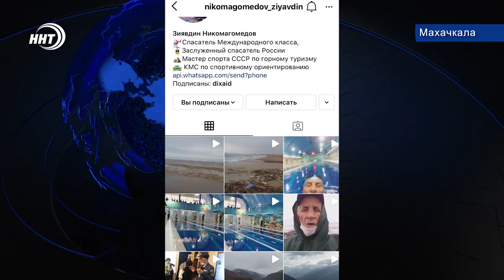В Дагестане зафиксирована массовая гибель тюленей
На берегу Каспийского моря зафиксирована массовая гибель тюленей. Между тем, каспийский тюлень занесен в Красную книгу России.

Ласты к верху, на теле раны. Погибшие животные на песке. Эта смертельная картина никого не может оставить равнодушным. Не прошёл мимо и заслуженный спасатель России Зиявдин Никомагомедов. Именно он и начал бить тревогу, когда стал находить туши тюленей во время своих утренних пробежек.

Мертвые тюлени, по словам Зиявдина, пролежали на берегу около недели.

Теперь же массовая гибель нерпы стала поводом для проверки. Природоохранная прокуратура вместе с учёными выясняет, что же стало причиной смерти почти 20 краснокнижных тюленей. Пока же можно только предполагать.

Каспийский тюлень на грани вымирания. По словам ученых, за последние полвека его популяция сократилась с миллиона до 40-ка тысяч.

Инцидент с массовой гибелью каспийской нерпы происходит уже не в первый раз. Четыре года назад на побережье были найдены почти 300 мертвых тюленей. Тогда установить точную причину трагедии так и не удалось.

В ближайшее время, по словам специалистов, на побережье будут установлены информационные щиты с номерами телефонов, на которые можно звонить при обнаружении мертвых животных.

Кроме того, планируется создание интерактивной карты слива сточных вод и организация работы берегового патрулЯ. За состоянием акватории будут также следить волонтеры и студенты экологических факультетов. Чтобы спасти популяцию редких животных сделать предстоит многое.